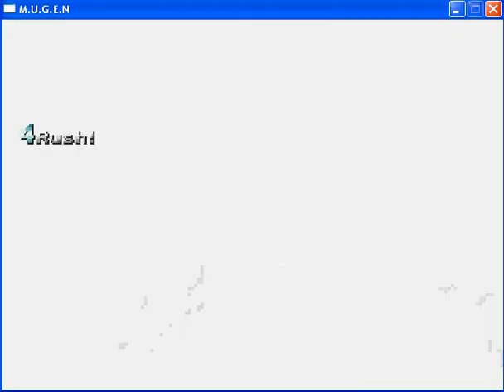Survive This - Savage Hulk